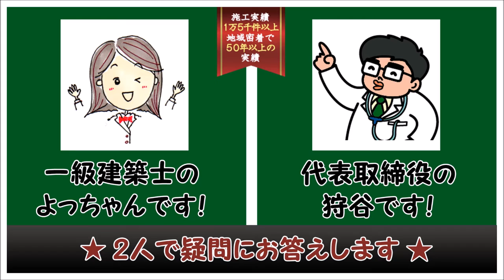ウッドデッキFAQ ウッドデッキの上に火を使うバーベキューの道具を置いても大丈夫ですか？